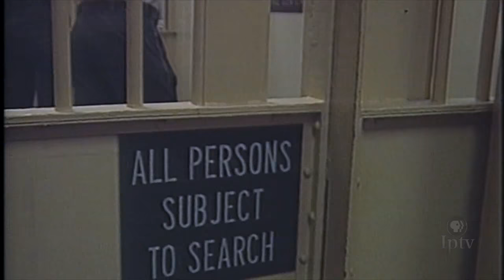Opposition to the Vietnam War in the United States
As opposition to the Vietnam War grew, protests erupted in communities and college campuses across the United States. In May of 1970, four students were killed by Ohio National Guard troops on the campus of Kent State University in Ohio during a protest. The deaths shocked the nation and brought attention to the unrest of the times. This segment from Iowa Public Television's Iowans Remember Vietnam documentary includes archival footage and and first-person accounts from a news reporter, protester, and draft resistor from the era.

Major funding for the Iowans Remember Vietnam documentary was provided by Casey’s General Stores; additional funding provided by Prairie Meadows.